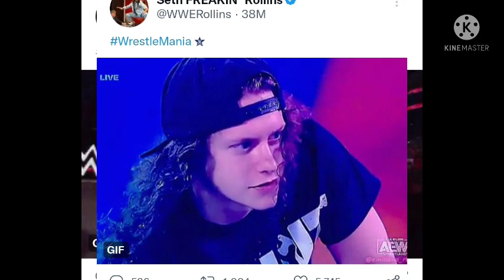WRESTLEMANIA 38 STAGE ! SETH ROLLINS WRESTLEMANIA 38 OPPONENT | BAYLEY WWE RETURN | ASUKA WWE RETURN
1. WRESTLEMANIA 38 STAGE LATEST PHOTOS REVEALED
2. SETH ROLLINS TEASES MORE OPPONENT VIA TWEETS
3. BAYLEY & ASUKA SPOTTED AT DALLAS TEXAS
4. BOBBY LASHLEY FACE TURN
5. RANDY ORTON COMMENT ON NXT SUPERSTARS
6. RONDA ROUSEY SMACKDOWN CHAMPION RENDER

WRESTLEMANIA 38 MATCHES
WRESTLE CHATTER
WRESTLE INDIA
WRESTLING PEDIA